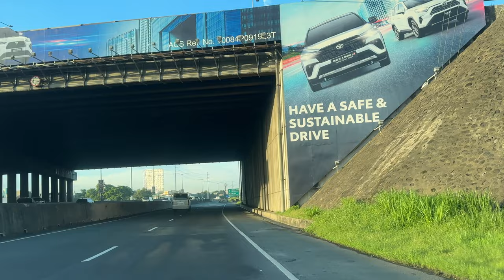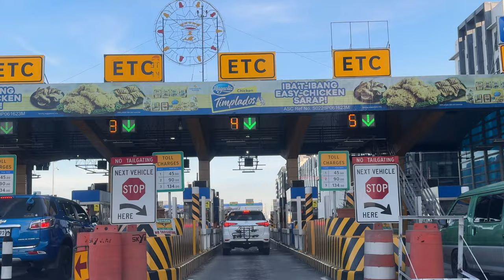DRIVING TOUR 2024: NLEX PASO DE BLAS TO NAIA TERMINAL 2 VIA SKYWAY STAGE 3 || PHILIPPINES (4K).